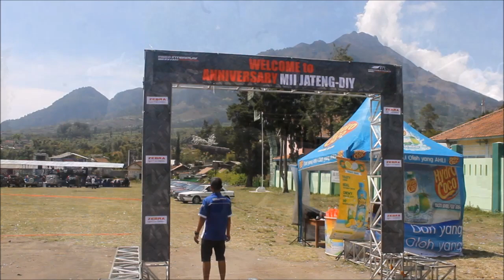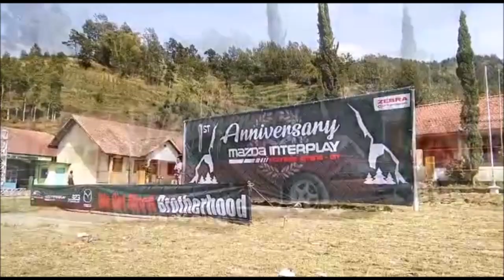Mazda Interplay Indonesia Chapter DIY-Jateng 1st Anniversary 2018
* Ulang tahun pertama / 1 st Anniversary MII DIY-Jateng
* Lapangan Samiran, Selo, Boyolali, Jawa Tengah.
* Scenes contributor: Om Leo - MII Solo Raya & Om Bambang-MII
   DIY. Thanks to them.
* Soundtrack: Nimbus